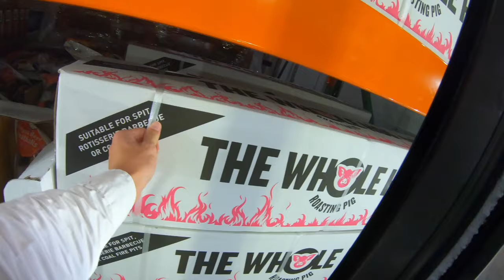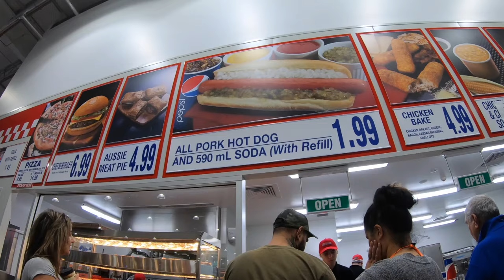【Costcoデート】Tinderの女の子、初コストコで大興奮！笑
以前の動画で紹介したTinderで出会ったオーストラリア人の女の子のPaulaと今回は実際にコストコの中をギャングのように渡りあるく動画UPしました！

彼女はこれが人生初らしく、生まれて間もない赤子のようなリアクションをとっていたので、その一つ一つがかなり見所です！

コストコは生活用品やら食品など買う場所でもあるけど、全然デートにもいける飽きない場所！！
業務用のでかいものから、日用品の詰め合わせまでなんでも揃ってるコストコだからこそ、驚きの連続と新しいテクノロジー、そして規格違いの商品や店の大きさ、スケールの違いを感じる事ができます。

【ヨーロッパ美女に突撃!】

〜📺さすらい坊主のサブチャンネル📺〜日常動画/趣味の幅